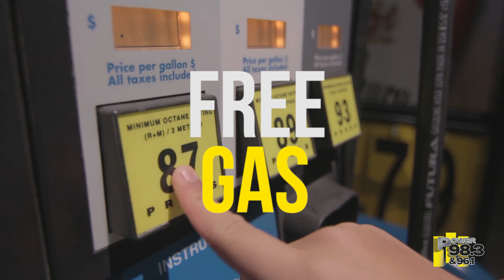Power 98.3 & 96.1's Gas Giveaway!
Listen to Power @ 7a, 11a, 3p, & 5p, for the KEYWORD and text to 88474 for your chance to win a $50 Gas Card and quality for your chance to win gas for the rest of the year. for all the details.

Power 98.3 & 96.1's Gas Giveaway presented by Super Star Car Wash.